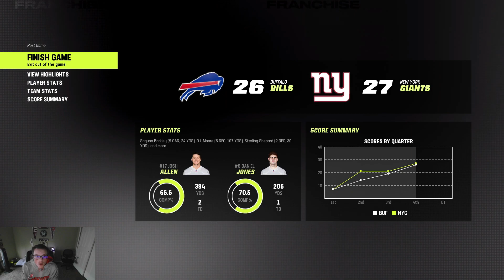We Had to Face Brian Dabolls Former Team!!! (Madden 23)